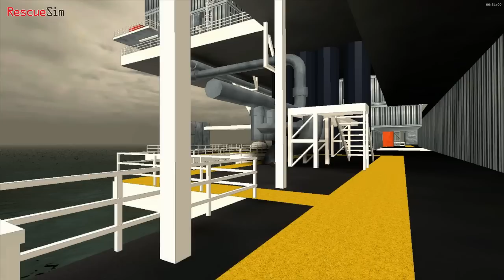Offshore Incident Management Module - RescueSim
A Simulation & 3D Virtual Reality training portfolio solution that supports Procedure, Scenario and Simulation training for strategic, tactical and operational management.

Every organisation and environment has unique characteristics and interests that determine the vulnerability for security risks.
When there is a clear picture of realistic dilemmas, scenarios and associated risks, measures have to be agreed and implemented.
The management of risks, crises and emergencies is an area in which many parties have a responsibility and where numerous laws, rules and regulations are applicable. It is a complex situation where questions need to be addressed, such as;

- who is involved internally and externally?
- how are actions coordinated?
- what are our common operational procedures?;
- are we compliant?;
- are staff capable and trained?

Such situations present complex issues and many challenges to organisations, which is why security professionals understand the value of scenario development, rehearsals and exercises as the best means of developing an adequate security response.
Virtual training offers important benefits: personnel can train whenever and wherever suits them; avoid time-consuming planning and preparation of live exercises; improve operational preparedness; reduce training costs and learn important new skills in a safe environment.